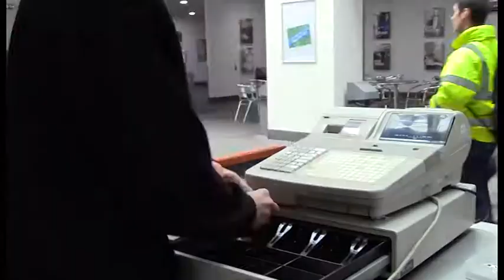Doncaster College Team Diner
The award winning Team Diner